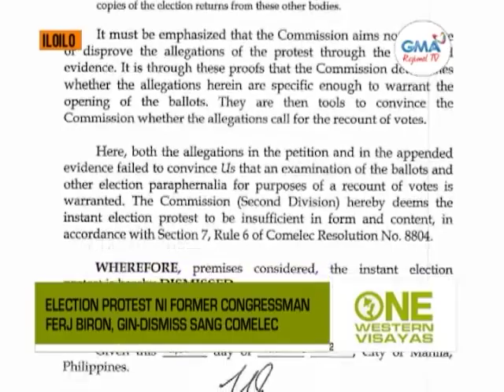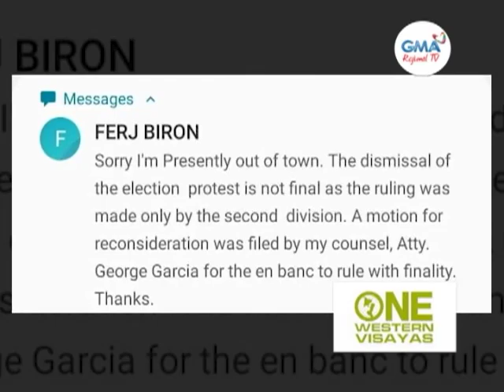One Western Visayas: Ginbasura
Election protest ni former Congressman Ferj Biron, gin-dismiss sang COMELEC.